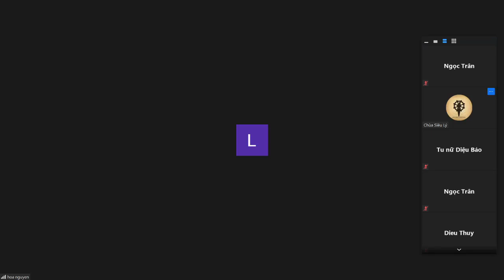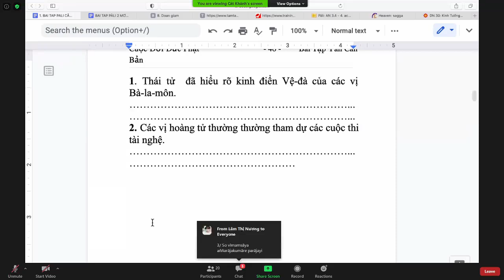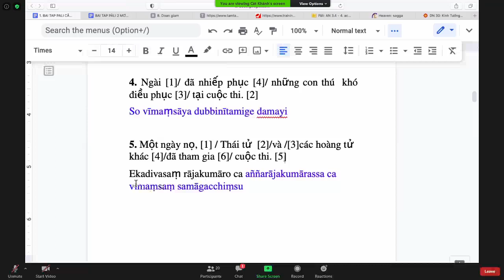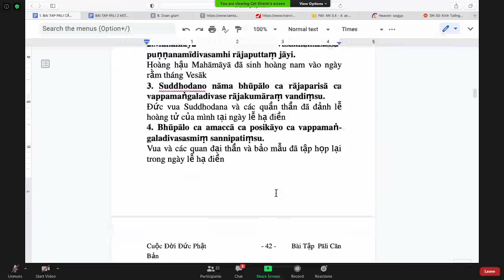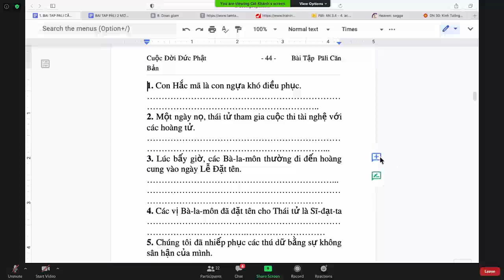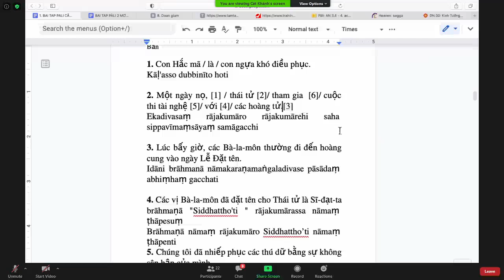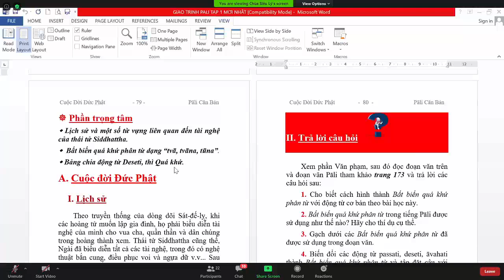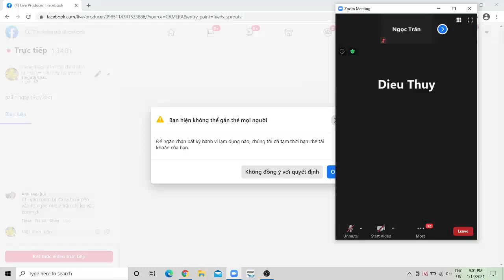17_Pāli Căn Bản Tập 1 Lần 2-Bài 8.(Fn) & Bài 9.THỬ THÁCH TÀI NGHỆ _TK Tịnh Tuệ Thứ Tư Jan 13-2021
17_Pāli Căn Bản Tập 1 Lần 2-Bài 8.VĂN VÕ SONG TOÀN(sửa bài tập CB: dịch Việt sang Pāli; bài tập nâng cao) & Bài 9.THỬ THÁCH TÀI NGHỆ (bảng chia động từ Deseti (thuyết) thì quá khứ) _TK Tịnh Tuệ Thứ Tư Jan 13-2021